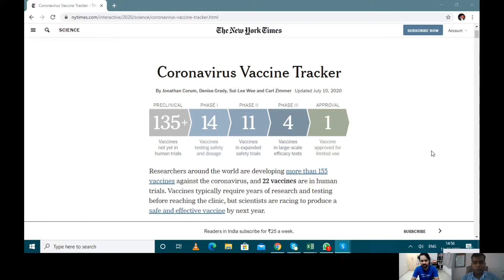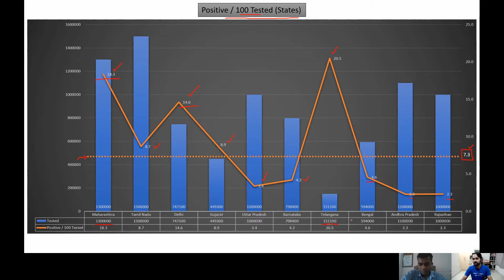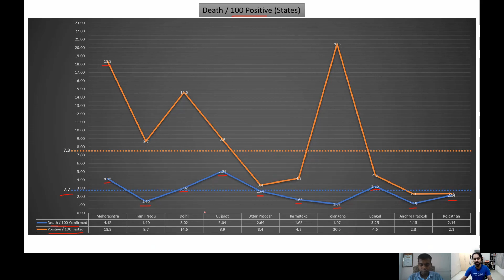How is India-China border different | भारत-चीन सेना के पीछे हटने का क्या मतलब है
Reference -